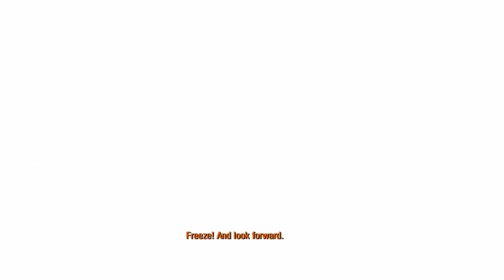Metro 2033 Redux 4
Chapter 3 "Khan" Ghosts, Anomaly and Cursed.